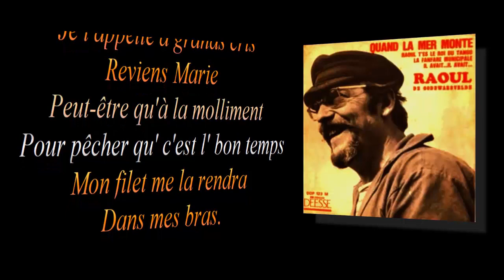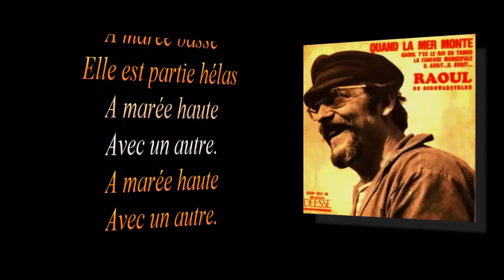Raoul de Godewarsvelde Quand la mer monte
pochette,chanson et paroles (LYRICS)